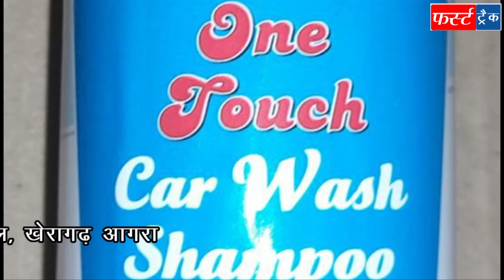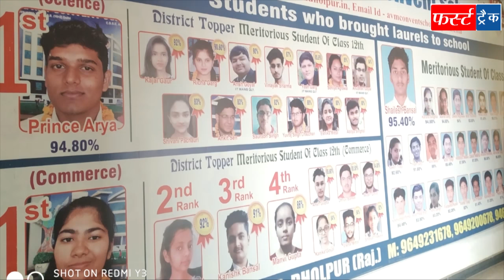फर्स्ट ट्रैक धौलपुर 28/07/2021 First Track Dholpur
धौलपुर जिले की आज बुधवार की दिनभर की 19 प्रमुख खबरें

यह हमारे चैकनल का मोबाइल ऐप है, इसे डाउनलोड करें और जो खबरें वीडियो बुलेटिन में नहीं लग पाई हैं उन्हें यहां पढ़े👇